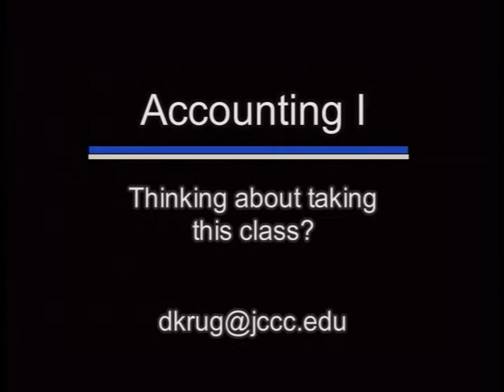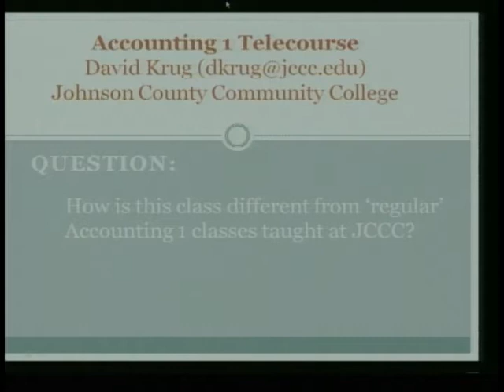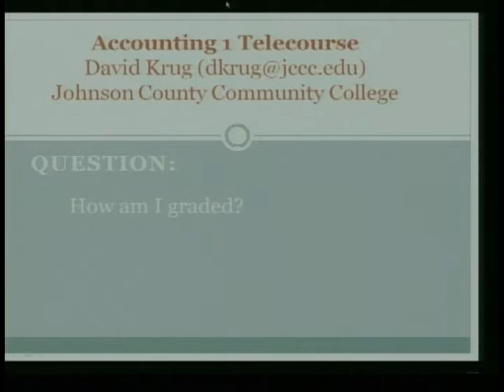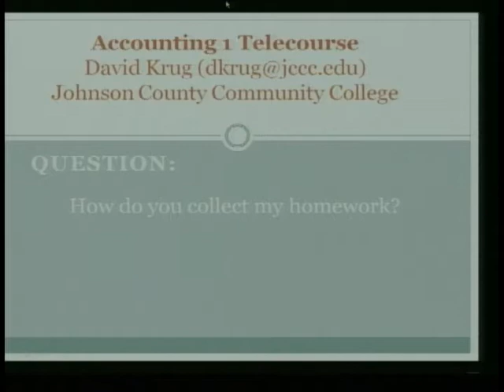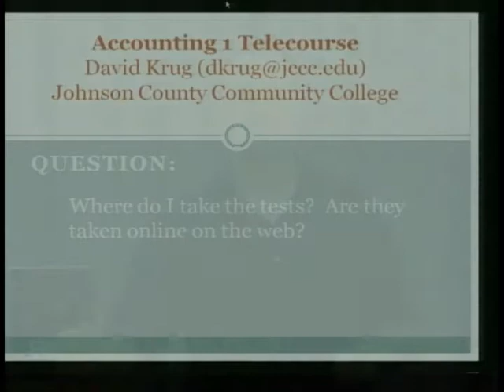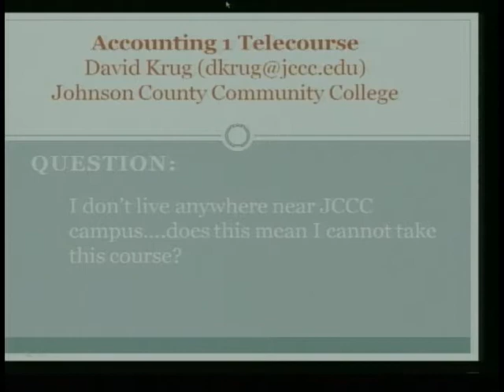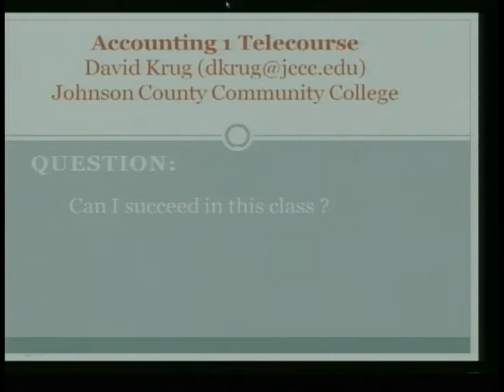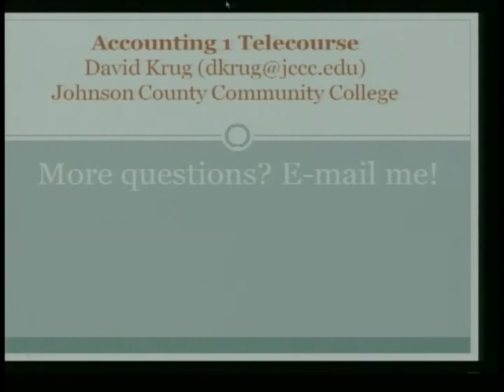Accounting 1: Thinking about taking this class?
David Krug, instructor of Accounting, discusses why you should consider taking his Accounting 1 online tele-course offered at JCCC.